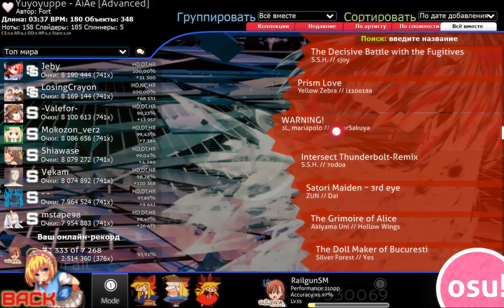Alice theme osu!